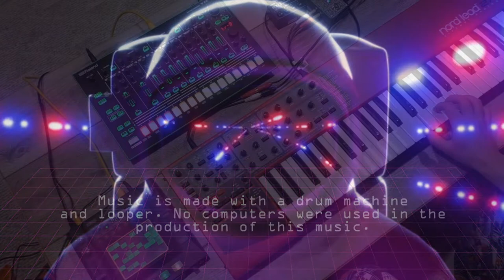Nord Lead 2X, Clavia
All synthesizer sounds are from the Clavia Nord Lead 2X. Music is made with hardware looper and drum machine. No computers were used in music production.

Track List
0:00 - Retro Synths - Walking on Mars
1:31 - Retro Synths - Starship #8
4:31 - Retro Synths - Lightspeed